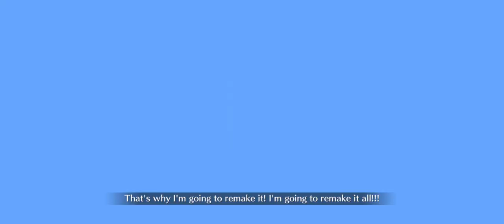[FGO NA] Halloween Rebellion of 108 2024 CQ - 8T Van Gogh LVL.100 solo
Halloween Rebellion CQ feat. lvl.100 Van Gogh 8turn

1-Halloween 2024 NA event - SHOP BGM

2-Fate/Grand Order - Grand Battle

3-Great Void Sea Battle: Imaginary Scramble II

4-Van Gogh/Vulthoom NP Theme